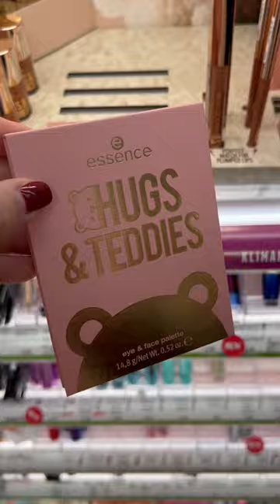Essence Hugs & Teddies 🐻